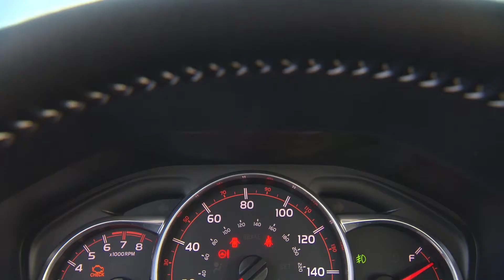2015 Toyota Yaris SE Preview Trailer | AutoMotoTV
2015 Toyota Yaris SE Preview Trailer | AutoMotoTV